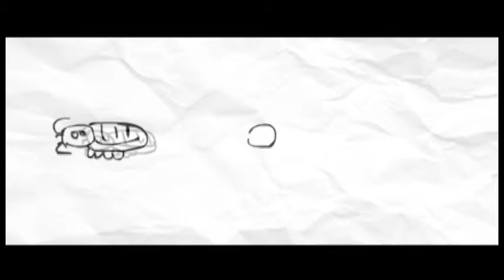Copepod draconis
This was for a project at my school for Mrs Moyd's Marine Science class..